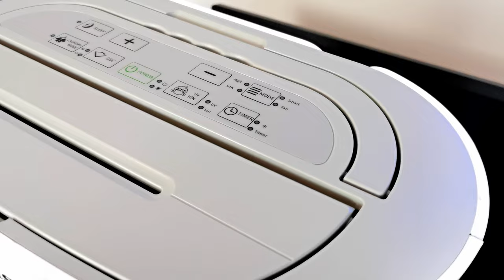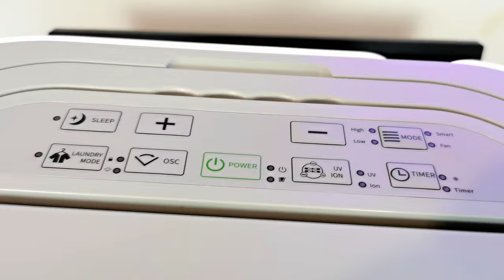Αφυγραντήρας Morris MDE-24200i unboxing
Ανοίγω τον αφυγραντήρα της Morris MDE-24200i. Ένα μοντέλο που μπορεί αφυγράνει 24 λίτρα ανά 24ωρο και μέχρι 130 τ.μ. χώρου. Με κάδο αποστράγγισης 4 λίτρα, αυτόματη παύση αφύγρανσης μόλις πληρωθεί ο όγκος των τεσσάρων λίτρων. Ρόδες για να μετακινείται εύκολα και χερούλι για να μπορούμε να το σηκώνουμε. Τέσσερα επίπεδα φιλτραρίσματος.